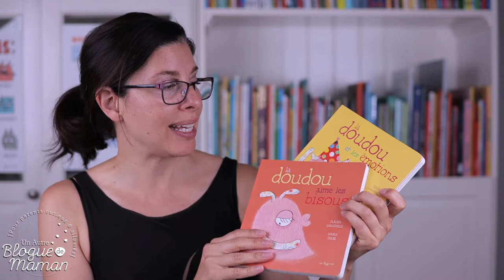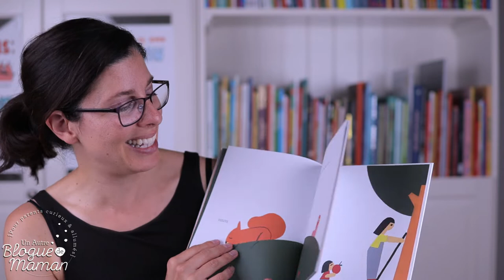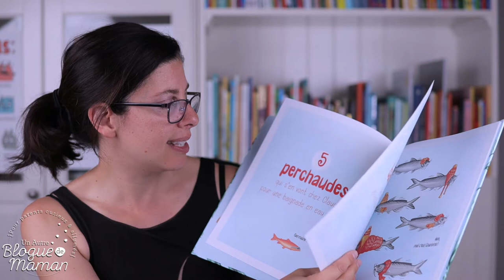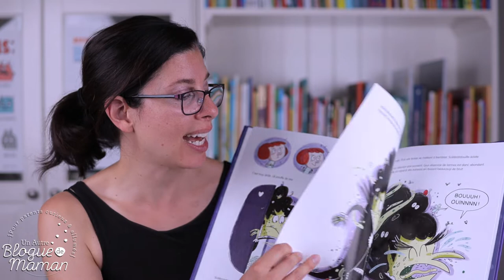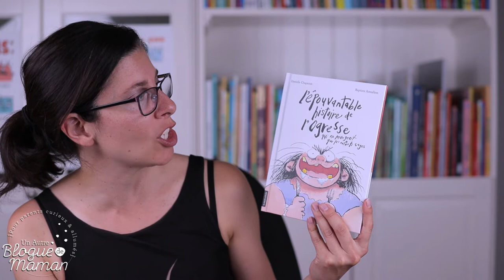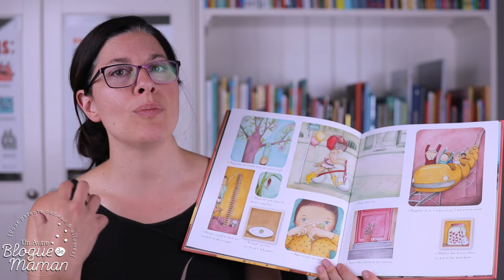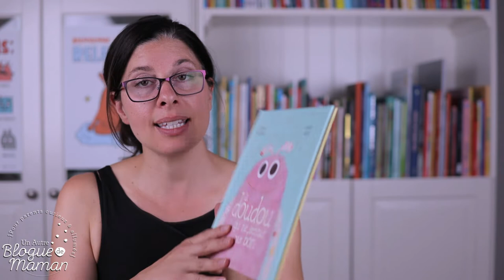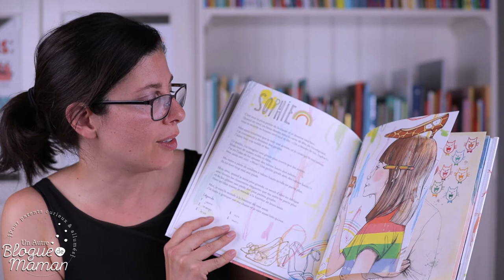Le 12 août, j'achète un livre québécois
Le 12 août, allez-vous acheter un livre québécois comme le veut la tradition?

Voici les belles nouveautés de cette année, mais aussi ce que je qualifie d'incontournables de la littérature jeunesse québécoise. Les grands classiques, quoi!

Pour vous éviter de prendre des notes durant le visionnement, voici mon article de blogue qui comprend tous les titres présentés :

Pour aller directement à un titre qui vous intéresse, voici le sommaire de la vidéo :

00:00 Introduction
1:18 Nouveaux livres pour bébés et tout-petits
3:43 Les grands classiques pour bébés et tout-petits
6:19 Nouveaux livres pour les 4-10 ans
31:29 Les grands classiques pour les 4-10 ans